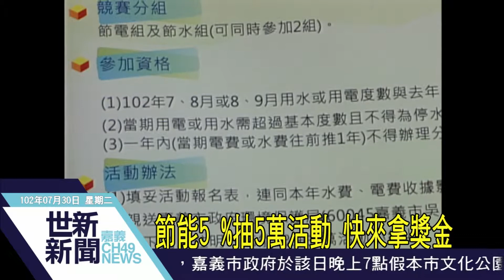世新新聞 節能5%抽5萬活動 快來拿獎金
節能5%抽5萬活動 快來拿獎金

鼓勵節能減碳，給家居節電省水效益超過5%者參予抽獎活動，嘉義市用電用水戶只要7、8月或8、9月時，節電、節水率超過5%(含)以上就有機會獲得5萬元獎金！